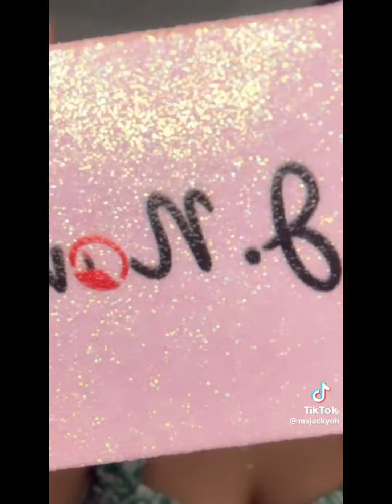Jacky Oh dies at 32. RIP